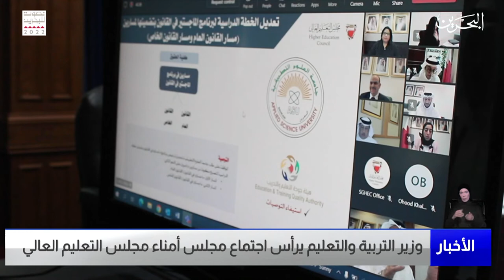البحرين مركز الأخبار : وزير التربية والتعليم يرأس اجتماع مجلس أمناء مجلس التعليم العالي 01-11-2022